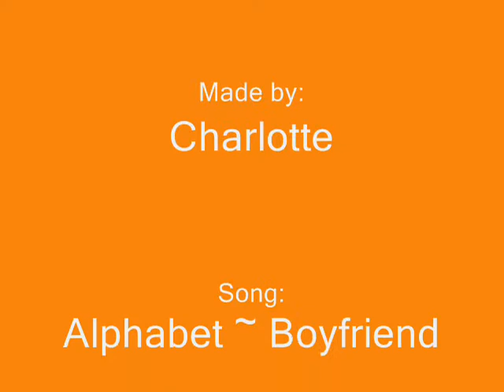Super Junior Couples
This is just a video for some of the SuJu Couples that i know of!!

Sorry if your fav couple isn't there!!! :(